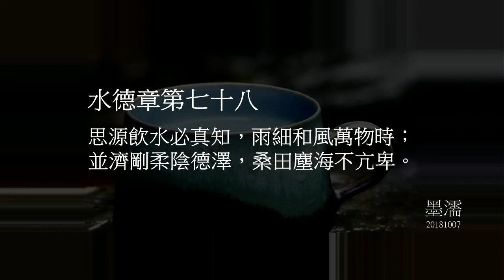水德章第七十八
墨濡：
思源飲水必真知，雨細和風萬物時；
並濟剛柔陰德澤，桑田塵海不亢卑。

《請先默誦原文》

天下莫柔弱於水，
而攻堅強者莫之能勝，其無以易之。
「弱之勝強，柔之勝剛」，天下莫不知，莫能行。
是以聖人云：
「受國之垢，是謂社稷主；受國不祥，是爲天下王。」
正言若反。

《白話解》柔弱的益處

天下最柔弱的東西，沒有一樣能超過水了。
水雖然柔弱，可是，如果有其他堅強的東西去攻擊它。
它總是得到最後的勝利。

如，石頭丟到水裡，就被它涵蓋，因為它有「包涵性」。
如，火遇到它，就被撲滅，因為它有「化解性」。
如，泥士遇到它之後，就變得柔軟，因為它有「柔韌性」。
如，鋼鐵浸在水裏就會生銹，因為它有「滲透性」。
因為，它無論在什麼地方。柔弱低下的本性絕不更改。因為它有「平等性」。

以上，這些都代表著柔能勝剛，弱能勝強的原理。
像這些事實，天下沒有一個人不知道的。
可是，世人就少有人能夠學水的榜樣。

所以，聖人說：
「能夠承受全國人民的污穢與侮辱之人，才稱得上___國家的主人翁。
  能承受全國災難的重擔，才稱得上___天下之王。

你看，像這種卑下委屈的展現，就是聖人柔弱的真正本性。
但是卻能得到反面的益處。

(癸亥年十一月初廿五日/太上道祖 降文/墨濡.20181007學習、整理分享)